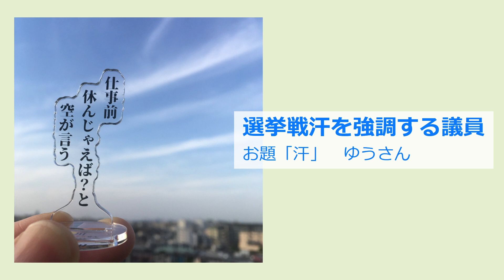【投稿川柳】2023年7月20日(木)の投稿よりピックアップ